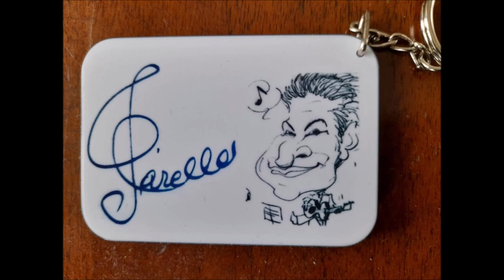Mozart - Piano Sonata No. 19, K.576 (Date: 1789) For 2 Classical Guitars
1. Allegro (00:00)
2. Adagio (03:29)
3. Allegretto (08:30)

La Sonata per pianoforte in re maggiore, K. 576 fu composta da Wolfgang Amadeus Mozart nel 1789. Dura circa quindici minuti ed è la sua ultima sonata per pianoforte. Si ritiene che essa sia stata scritta per la principessa Federica Luisa di Prussia. È a volte soprannominata "La caccia", a causa del suo tema iniziale, somigliante appunto a un segnale di caccia.
In una lettera al suo amico Michael von Puchberg, datata 12 luglio 1789, Mozart affermava: «Nel frattempo sto scrivendo sei sonate facili per pianoforte per la principessa Friederike e sei quartetti per il re»[1]. Mentre l'identificazione di tali quartetti all'interno del corpus mozartiano è certa (si tratta dei cosiddetti Quartetti prussiani, di cui Mozart completò solo i tre quartetti K. 575, K. 589 e K. 590), l'identificazione delle «sonate facili» menzionate nella lettera è più controversa. Si ritiene generalmente che Mozart abbia in realtà scritto una sola sonata delle sei progettate, appunto la K. 576[2]. Tuttavia Wolfgang Plath e Wolfgang Rehm, curatori della moderna edizione critica delle opere di Mozart (la Neue Mozart-Ausgabe) hanno escluso che la K. 576 facesse parte del progettato gruppo di «sonate facili»[3]. In realtà la sua esecuzione è piuttosto impegnativa, trattandosi anzi di una delle sonate di Mozart più difficili da eseguire[4], a causa - fra l'altro - dei suoi passaggi contrappuntistici. Charles Rosen ha suggerito che Mozart possa aver considerato facili tali passaggi (in quanto a due sole parti, ciascuna per ogni mano), benché in pratica non lo siano.
Secondo le consuetudini dell'epoca, la sonata è in tre movimenti, nel tipico schema che vede un movimento lento incastonato fra due più veloci.
I. Allegro

È in forma-sonata, in tempo di sei ottavi. Inizia con un motto (che ha guadagnato alla sonata il suo soprannome) eseguito dalle due mani in unisono[5], cui fanno seguito alcuni trilli e un passaggio in mi minore. Questo materiale, variato, costituisce il primo tema. Il secondo soggetto, alla dominante, si basa su un materiale tematico ingegnosamente derivato da quello del primo tema[6]. Lo sviluppo inizia alla dominante, comprende molte tonalità anche distanti da quella principale ed è contrappuntisticamente denso. L'andamento armonico precorre già il romanticismo[5]. Il passaggio alla ripresa avviene mediante un emozionante passaggio cromatico, basato sulla cadenza finale dell'esposizione[7].
II. Adagio

Il movimento centrale è alla tonalità dominante (La maggiore), comprende varie scale e fa ampio uso del contrappunto. Presenta un episodio centrale in Fa diesis minore, il cui ritmo e la cui struttura (benché non la melodia) vengono richiamati nella coda[7].
III. Allegretto
La forma dell'ultimo movimento, di carattere giocoso, è un misto tra forma-sonata e rondò. Subito dopo il primo tema viene presentato il secondo, in terzine. Esso appare, invertito, contemporaneamente al tema principale, creando un ingegnoso esempio di contrappunto doppio[5].
Wikipedia